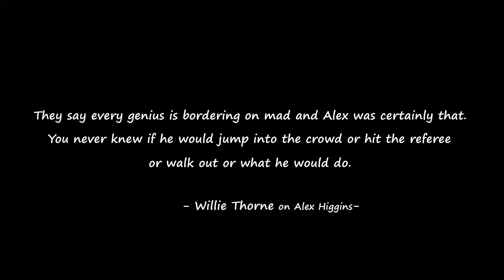The only game they ever played at the Crucible was unforgettable | Steve Davis vs Willie Thorne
Willie Thorne and Steve Davis made it to the Crucible in the last 20 and 18 editions, respectively, and almost always won in Round 1. Also, they had met 37 times in professional competition, making Davis the most frequent opponent for Thorne and Thorne the third more frequent for Davis. However, against all odds, this is the first and only time they have met at the World Championship.

This fantastic match was also the last professional game between the two.

Steve Davis vs Willie Thorne, 1996 World Snooker Championship - Last 32

ERRATUM: The referee is Martin Webb, not John Newton (thanks to Steven King for the correction)